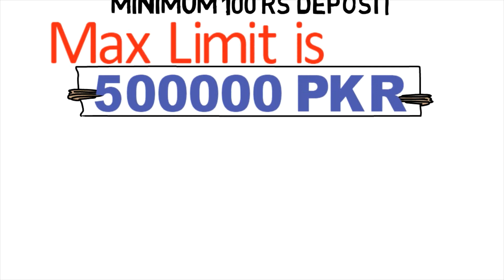How to open bank account in Meezan Bank Eeasiest Way (2019)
how to open account in meezan bank
meezan bank account opening